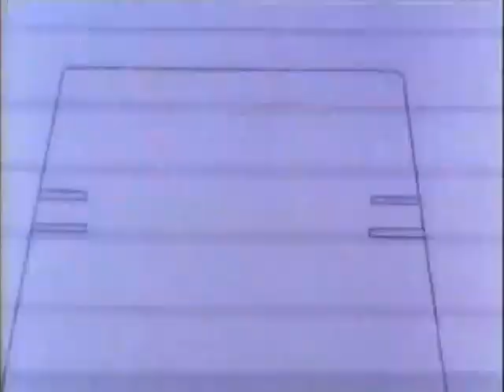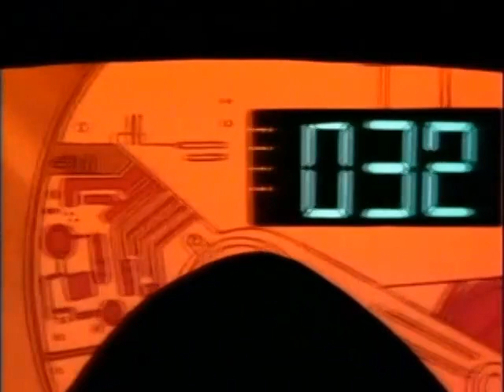Команда МАСКА – серия 7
После смерти своего брата Энди миллионер Мэтт Трекер собирает группу друзей и создает организацию МАСКА (The M.A.S.K.) для борьбы против международной террористической группы ВЕНОМ (V.E.N.O.M.) и их лидера Майлза Мейхема, который виновен в смерти Энди.
M.A.S.K. (Mobile Armored Strike Kommand) is a media franchise created by Kenner. The main premise revolved around the fight between the titular protagonist underground task force and the criminal organization V.E.N.O.M. (Vicious Evil Network of Mayhem). After its initial launch in 1985, the franchise spawned a variety of products and presentations, including four series of action figures, an animated television series, video games, comics, and a live-action theatrical film is currently in development by Hasbro Studios and Paramount.
M.A.S.K. was developed by Kenner in 1985, along with an animated television series to help with toy merchandising. The animated series debuted the same year and ran for two seasons (1985 to 1986). It focused mostly on toys released during the first two series of the toyline. From 1987 to 1988, Kenner released two additional series of action figures and vehicles. However, these last two series strayed from the original theme of the series of crime-fighting and terrorism, focusing instead on a racing theme.
Debuting in 1985, the animated series followed the original premise where M.A.S.K., a law enforcement task force led by Matt Trakker, fought against V.E.N.O.M., a criminal organization led by Miles Mayhem. The series was produced by DIC Enterprises, Inc. M.A.S.K ran in broadcast syndication on local TV stations across America for two seasons (from 1985 to 1986). In total, 75 episodes were aired.